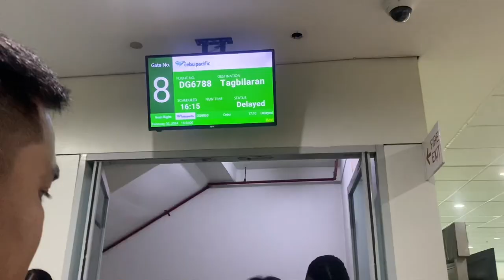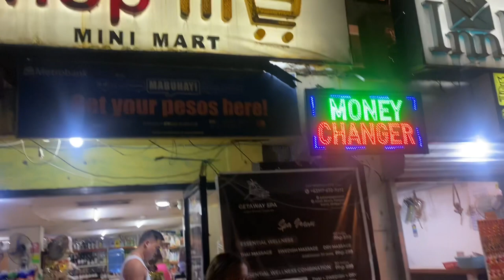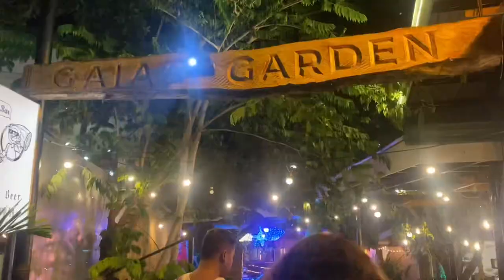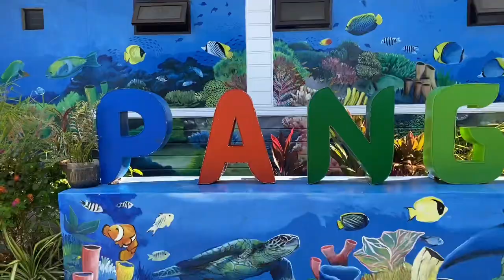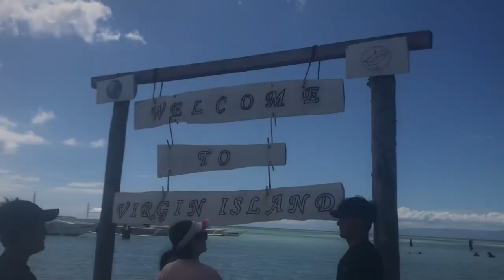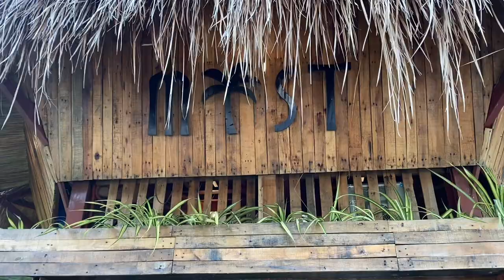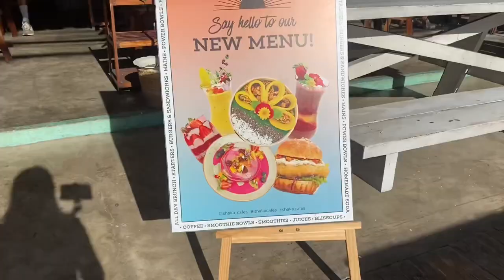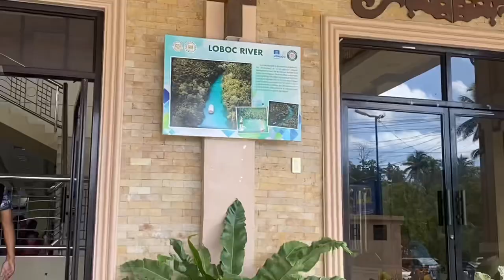Exploring Bohol | Villa Tomasa Alona Kew 🐬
📍Villa Tomasa Alona Kew
📍Island Hopping
📍The Mist
📍Mosa
📍South Palms
📍Hinagdanan Cave